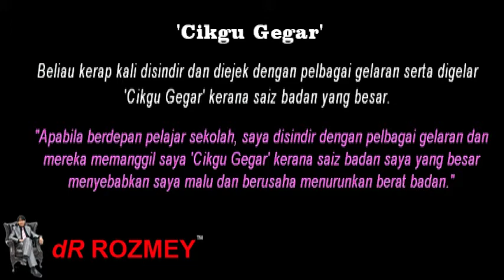dR Rozmey: Sering Diejek Mendorong Afiza Untuk Kurus